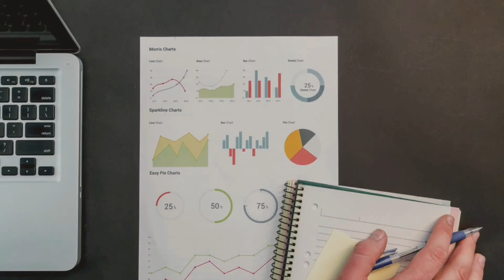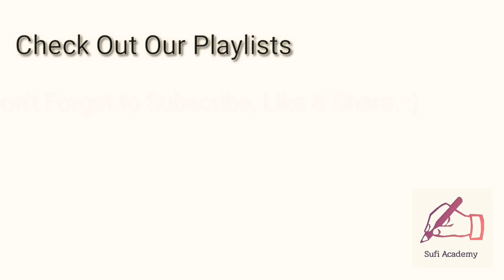Capitalism Enemy of the Nature Urdu Hindi